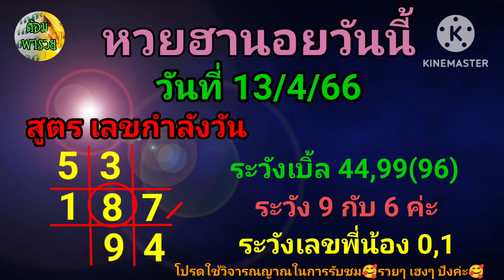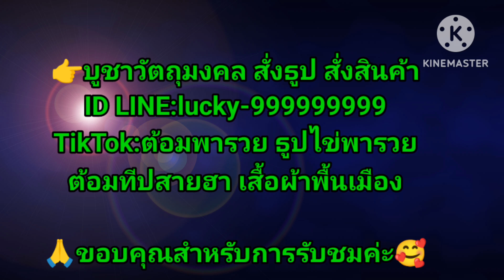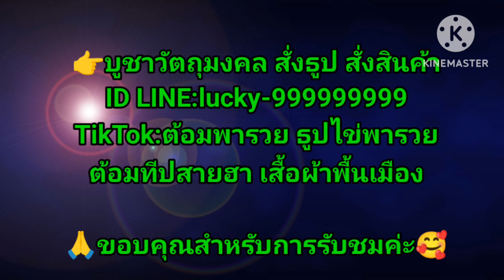หวยฮานอยวันนี้ วันที่ 13/4/66@ต้อม